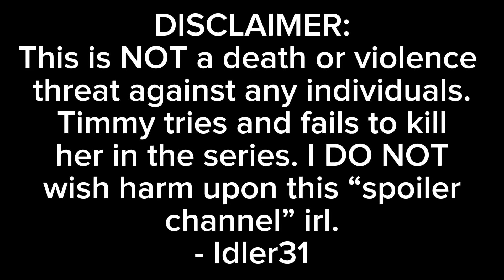“ SHUCK “ » ft. Timmy [WARNING IN THE DESCRIPTION - read please!!1!1!!!1]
⚠️ WARNING ⚠️
- uhhh idk
- also this isn’t a death threat, and Timmy doesn’t actually kill her in the lore

[ Not canon as of 1/23/25. New Timmy lore and other stuff. Would unlist but it might affect my “channel history” ]

Credit to @Fabicholas for the remix

More lts lore stuff, yayyyy- this might actually be the last lyric mod lts video, probably because the trend kind of died. I won’t be surprised if this flops T^T

Jeffy’s endless Aethos, Friday night Funkin Aethos, shucks, shuck, shuck animation, shucks animation, fnf shuck, fnf shucks, Aethos animation, jeffyfan99, shuck animation, super Mario Logan, jeffy, sml wiki, sml wiki fnf mod

Friday Night Funkin' (also stylized as FRIDAY NIGHT FUNKIN'; often abbreviated FNF) is an upcoming Newgrounds rhythm game made in HaxeFlixel programmed by ninjamuffin99 with its soundtrack composed mainly by Kawai Sprite and its artwork and animations by PhantomArcade and evilsk8r.